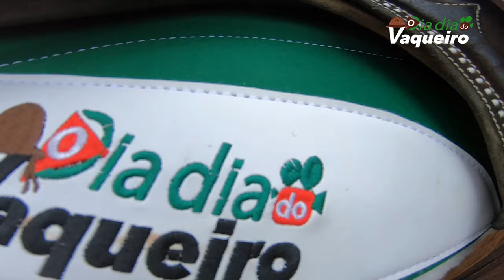COMPREI ARREIOS NOVOS PRO CAVALO DE ROBINHO MEU FILHO | O DIA DIA DO VAQUEIRO.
Comprei arreios novos pro cavalo de Robinho meu filho peitoral e cia personalizados confiram vaqueirama que o cavalo duello ficou muito lindo.

Gostando do vídeo já sabe da um like comenta e compartilha!!

• Câmera que uso pra gravar meus videos - GOPRO HERO7 BLACK

Muito obrigado por asistir o vídeo que jesus o abençoe cada um de vocês sempre. 🙏🏻🙏🏻